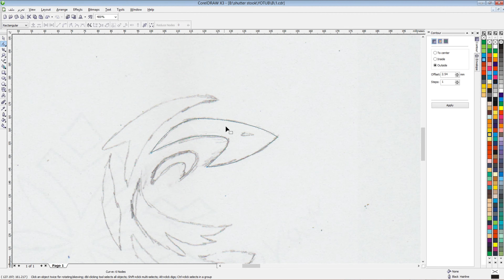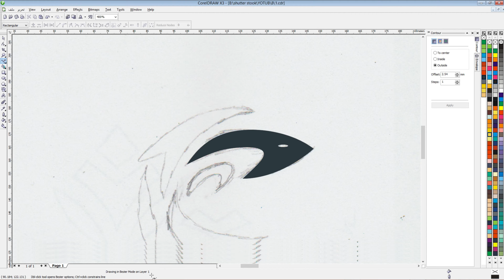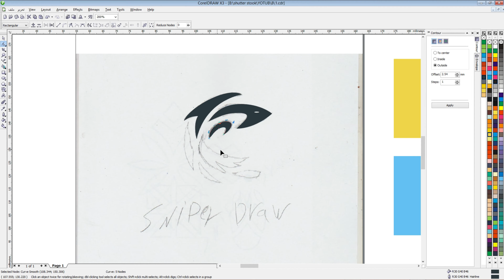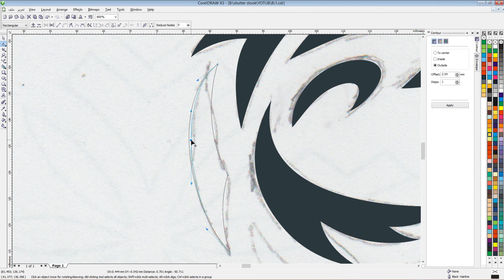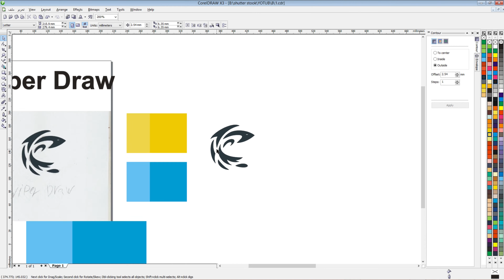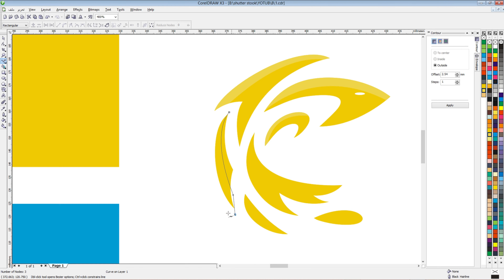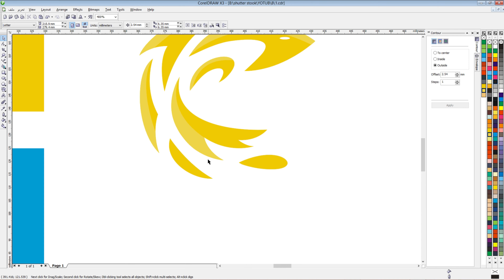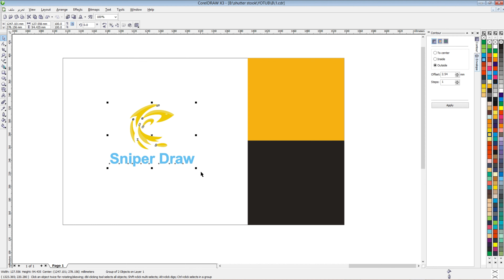Professional logo / Seafood logo designed in the shape of a fish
This logo was designed in the sniper studio

. Music ♪♫ .